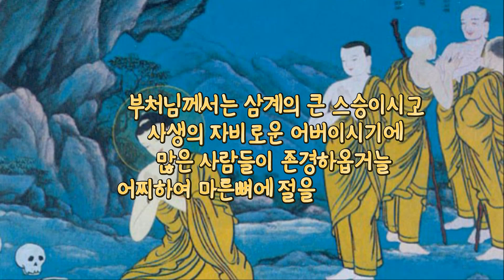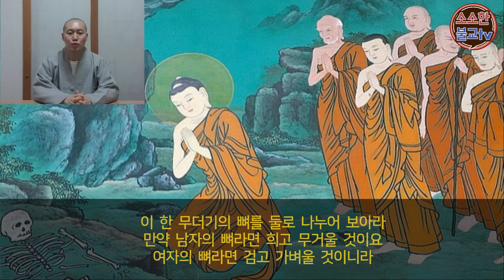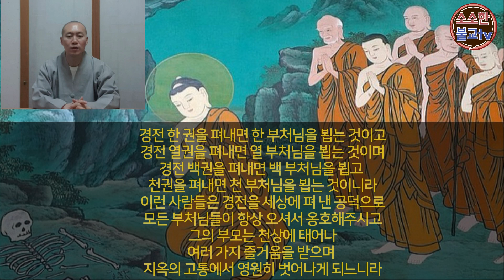수미스님과 함께하는 벽화이야기18 [부모님 은혜와 보은에 관한 이야기ㅣ해인사 대적광전 벽화ㅣ백중]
불교에서는 효에 대해 어떻게 설명하고 있을까요? 이번 시간에는 부모님의 큰 은혜와 그 은혜에 보답하는 내용을 설명하는 벽화이야기입니다. 더불어 불교의 큰 행사중 하나인 우란분절의 유래에 대해서도 함께 알아보도록 하겠습니다.